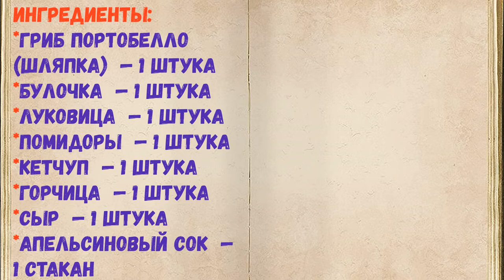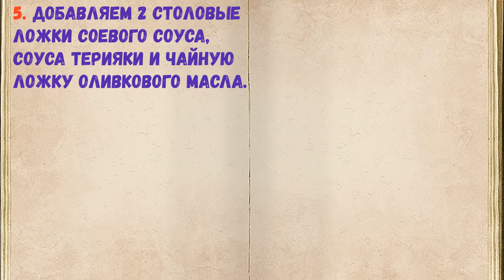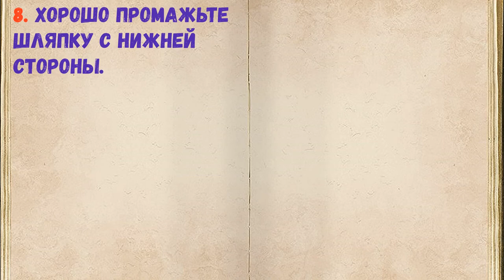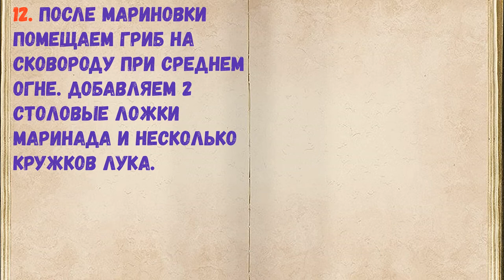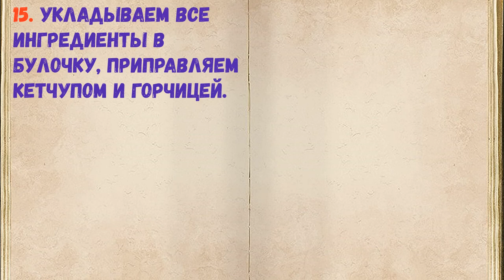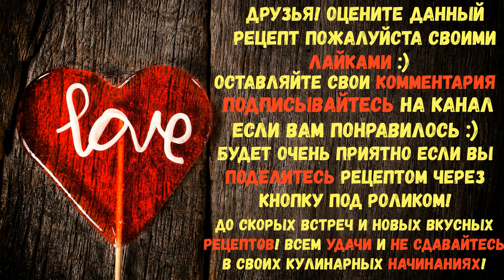Бургер Веган Портобелло / Книга Рецептов / Bon Appetit